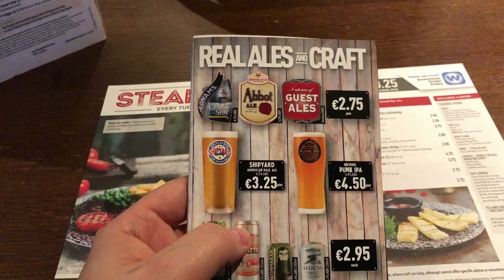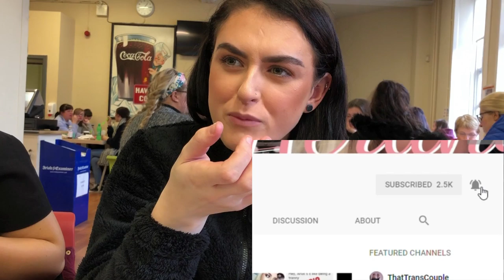College Life and Salon Opening | Vlogmas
Hey Everyone,

New Vlog Day In The Life Style

  SOCIAL MEDIA-

 ABOUT ME-

My Name is Jamie and I'm a transgender woman from cork city, Ireland.

            Jamie